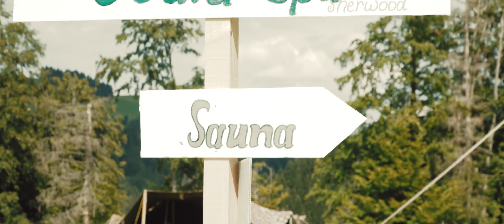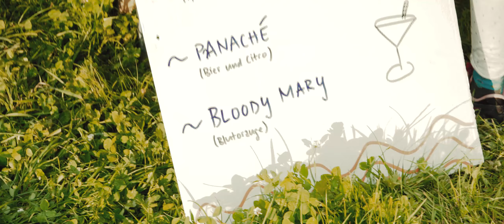Cevi Horw | SoLa 2020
Robin Hood braucht unsere Hilfe! König Rammstein, der böse Bruder von Richard Löwenherz, hat die Macht über den Sherwood Forest ergriffen und bringt nichts als Leid über dessen Bewohnerinnen und Bewohner. Schon auf der langen Wanderung zu Robin Hoods Waldcamp wurde nach uns gefahndet... ob das wohl im Guten endet?

Das Sommerlager 2020 fand vom 9. - 18. Juli 2020 in Schachen LU auf dem Rotmoos statt.

Das Leitungsteam der Cevi Horw bedankt sich bei allen Beteiligten; Helfer*innen, Teilnehmer*innen, Eltern, Sponsoren, Küchenmitglieder und und und... ohne Euch wäre das alles nicht möglich!